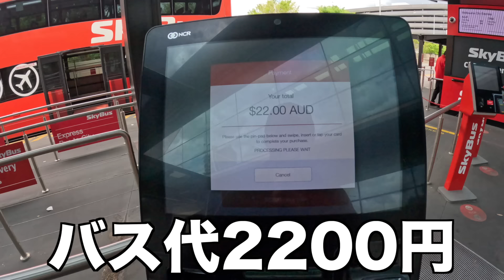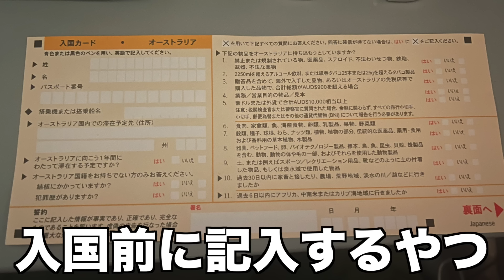【強制送還!?】オーストラリアついてあることが理由で別室に連れてかれました。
オーストラリア編開幕！！
まずは日本からケアンズで乗り換えてメルボルンへ向かう！っていうのがなんでこんなに海外行ってて簡単にできないのだろうか。
俺もすごい疑問だけど、かずえいライフらしいスタートになった！
オーストラリア編楽しんで😂